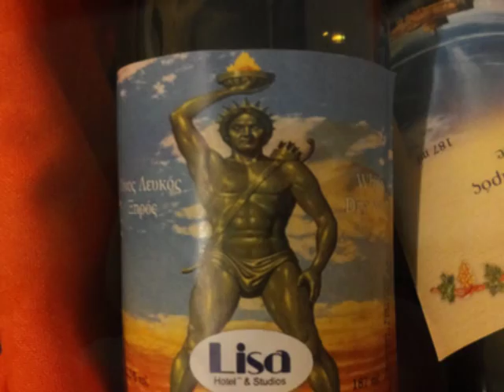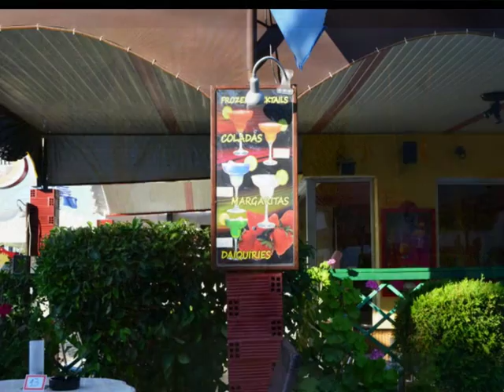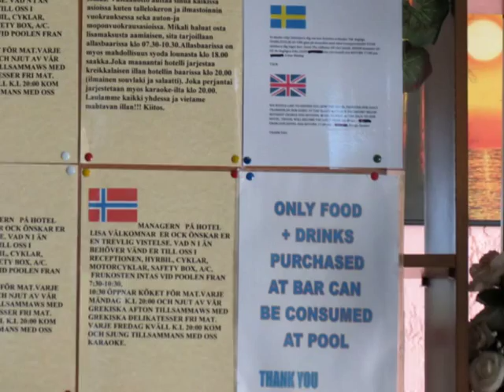Apartments Hotel Lisa - Rhodes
2013.08 hollyday in Rhodes - Ixia

music - karaoki singer Annika Jensen -Total Eclipse Of The Heart